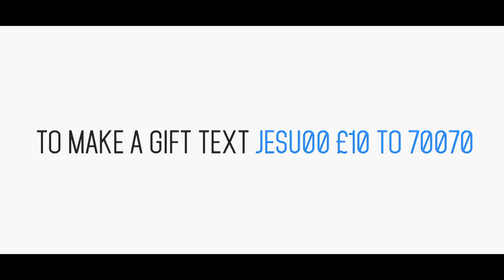Release International Official Trailer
This year we celebrate 50 years of helping persecuted Christians around the world! I hope this short video will inspire you as you continue to pray for and support our persecuted family. Find out more about us here: